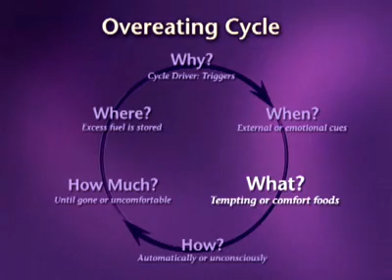Am I Hungry? Workshop 1 - In Charge, Not In Control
Empower yourself to make eating decisions that don't require willpower and deprivation.